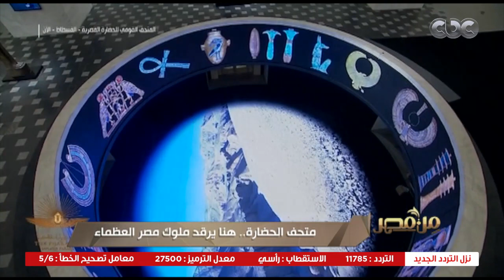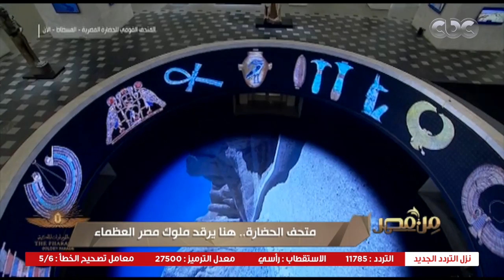كيف تم تحويل بحيرة عين الصيرة من مصرف صناعي وصحي إلى متحف الحضارة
من مصر | كيف تم تحويل بحيرة عين الصيرة من مصرف صناعي وصحي إلى متحف الحضارة